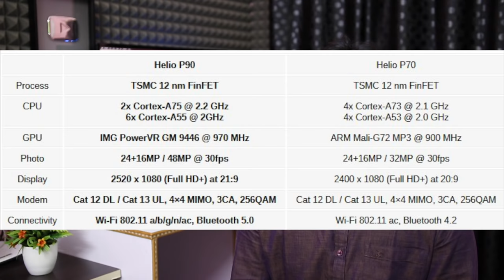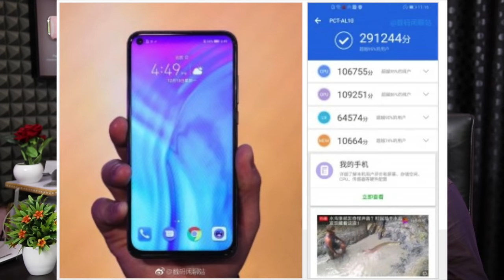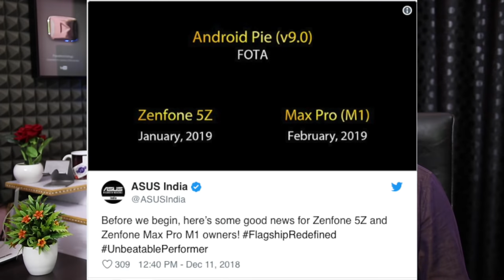Technews 396 Mediatek Helio P90,Redmi 6A Price Drop,Samsung S10 Prices,Micromax New Mobile etc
Support me :)
My Gear
intromusic credits
artist credits:
▽ Follow DEAF KEV